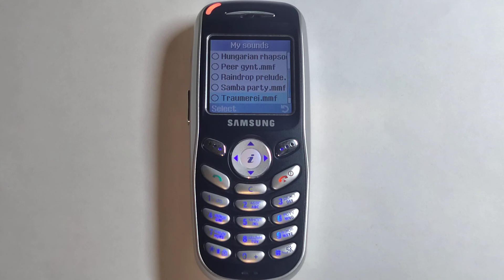Samsung x100. Ringtones. Full. Folder "My Sounds"(Default).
Timecodes:
1. 00:05 - Cat dance;
2. 00:27 - Chopsticks march;
3. 01:29 - Christmas dance;
4. 02:07 - Hungarian rhapsody;
5. 03:00 - Peer gynt;
6. 03:18 - Raindrop prelude;
7. 04:05 - Samba party;
8. 04:43 - Traumerei;
9. 05:31 - Violin concerto.
Samsung x100, ringtones, old school, retro.